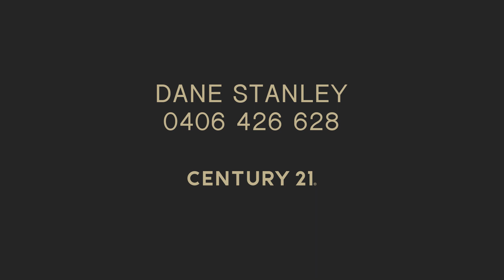4 Benooka Grange, Lakelands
Located in the fast-growing suburb of Lakelands in Mandurah's bustling Northern Corridor, comes this superbly built 3-bedroom, 2-bathroom home. This home has been finished with quality fixtures and fittings and is ready for its new owners to simply move in and enjoy all the work that has been done.

As you approach this beautiful home you will be wowed by the 3-car garage providing enough space to hard stand a boat or caravan.  The sleek & stylish street appeal offers a warm welcome upon entering this gorgeous property.

An eye-catching timber deck leads you to the feature entry and once inside you will be wowed by the quality timber flooring, decorative lighting & over height ceilings that is carried on throughout the home. To the right of the entry, the home's "gold class" cinemas are perfectly positioned and comes fully equipped with built in projector, screen & full black out blinds which creates the ultimate home cinema experience.

Moving through the main passageway there is a perfectly positioned home office which could be transformed into a 4th bedroom if required. The heart of the home is a sprawling open plan kitchen, dining and living integrating seamlessly with the outdoor entertaining area where you can play host to family and friends all year around.

The home features a gourmet galley kitchen that has been equipped with quality stainless steel 900mm appliances, an abundance of bench space, ample cupboards and cabinetry, breakfast bar, built in panty, dishwasher and fridge/ freezer recesses and coffered ceilings overlooking the open plan and outdoor living spaces.

The bedroom wing of the home is at the rear of the property. There are two queen sized bedrooms, each fitted with built in wardrobes, carpeted floors, window treatments and ceiling fans, whilst the master bedroom is huge and comes complete with walk in wardrobe, ceiling fan and a resort quality ensuite that comes complete with double vanity, oversized shower, separate toilet and full-size mirror with feature lighting.

Additional key property features that you will love include:
· Ducted air conditioning & ceiling fans throughout
· Quality flooring, window treatments & lighting
· 3 car garage with shoppers' access
· Large laundry room with an abundance of linen storage
· Expansive outdoor living space – One section under the main roof            with additional extension
· Built in BBQ area & outdoor kitchen
· Large concrete area for additional space to relax or entertain
· Artificial lawns with auto reticulation system for gardens
· Ultimate lock and leave home or perfect home for the busy family or executive couples
· Lot size is 558sqm

Lakelands is a suburb on the move and is "The Hub" of Mandurah's fast growing Northern corridor. With the Lakelands shopping centre, numerous exceptional local schools, short drive to local beaches, train station and easy access to the freeway are just some of the key benefits of living in this highly desirable location.
To truly appreciate all that this home has to offer. Book your viewing by calling Dane Stanley and you won't be disappointed.

century 21 mandurah century 21  real estate  realestate real estate mandurah